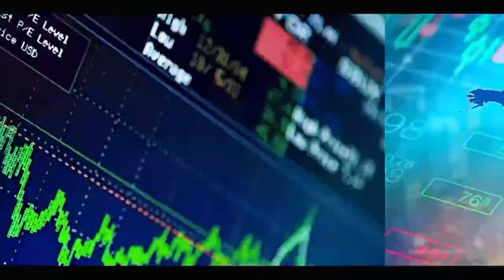Arrestation d'Ousmane SONKO, Moustapha GUIRASSY regrette : Meussouma Guiss Lou melni